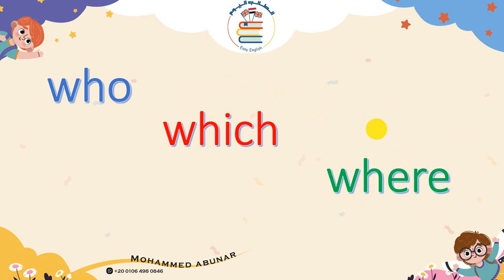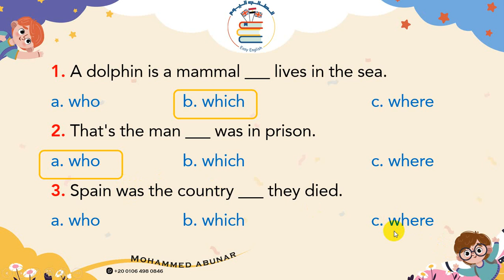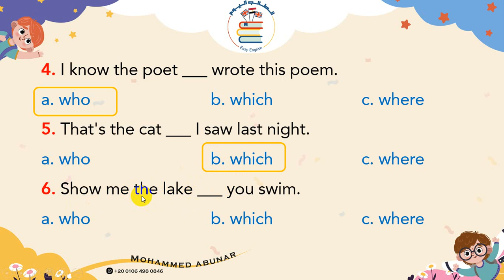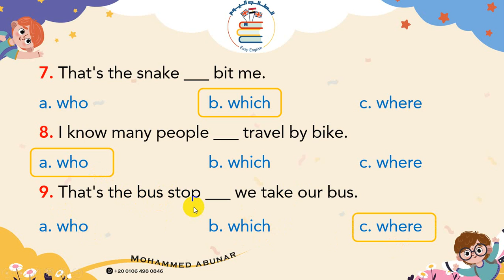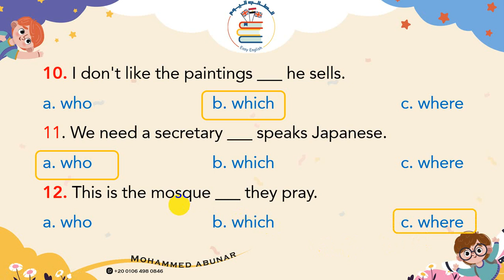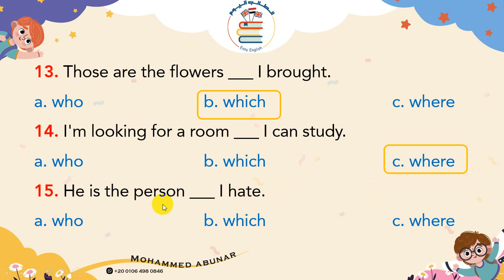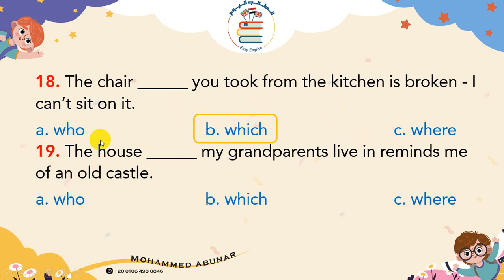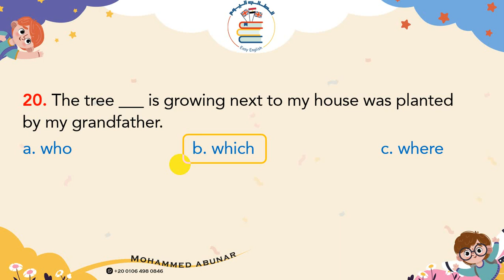Connect plus 5 relative clauses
الوحدة الأولى كونكت بلاس 5 (ضمائر الوصل)